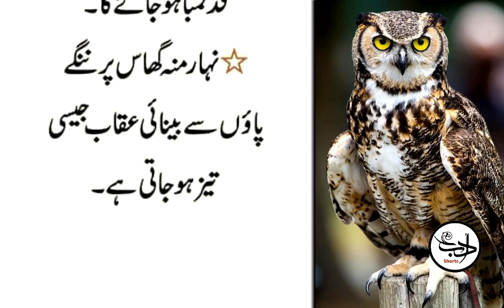Konsi Aurat Mard Ko Dolat Sey Mala Maal Kar Deti Hai | Jo Aurat Chalte Waqt | Adab Shorts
Jis Ki Teen Betiyaan Hun Uska Rizq Bhara Diyaa Jata Hai.